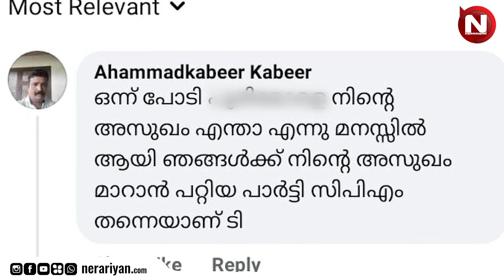വി ഡി സതീശന്റെ ഒറിജിനൽ അനുയായി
The official YouTube channel for Nerariyan.Com

Nerariyan is a Malayalam news portal that delivers news and views on politics, business and entertainment.
In such an era when media has become a profit-driven business, we stand apart with our utmost committment to
the values of objective and truthful journalism.Esteemed journalists and experts from various domains join us to
present refreshing and insightful contents for our audience.